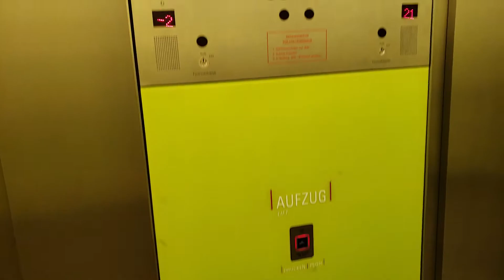KölnTriangle's Panorama - FULL VIDEO TOUR (Cologne, Germany)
Checking out KölnTriangle's Panorama!! Here is a full video tour of the panoramic views of the city of Cologne in Germany!

VISITOR INFORMATION:
Monday to Friday: 8 a.m. to 6 p.m
Saturdays, Sundays and public holidays:
10 a.m. to 3 p.m.

TICKET PRICES:
Adults and juveniles per person 5.00 €
Pupil, students and
groups of 5 people, per person 4.00 €
Children up to 12 years admission free

Children's pushchairs/ wheelchair-bound visitors or severely disabled persons with person assisting have free entry on presentation of a disabled ID card.

Dogs are not admitted to the Tower.

ADDRESS:
KölnTriangle and KölnTriangle Cologne View
Ottoplatz 1
50679 Cologne

Reception counter in the KölnTriangle:
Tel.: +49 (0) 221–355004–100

PARKING:
Parking facilities are available in the parking garage.
The parking garage is open 24 hours a day.
Entrance via Hermann-Pünder-Straße, 50679 Cologne
Fees: Ticket 2.00 € per hour; 20 € per calendar day

KölnTriangle (formerly also known as LVR-Turm) is a 103.2 metres (339 ft)[1] tall building in Deutz, Cologne, and a prominent landmark in Cologne. The building was designed by Dörte Gatermann of Cologne-based architecture firm Gatermann + Schossig and completed in 2006. Its south facade consists of a double-facade, allowing natural ventilation even at high floors. Next to the high-rise structure, part of KölnTriangle is also a much larger six-story office block with a total gross floor area of 84,300 m2 (907,000 sq ft).

KölnTriangle is headquarters of the European Aviation Safety Agency (EASA). The top floor and roof houses a publicly accessible observation deck with panorama views all over Cologne, in particular Cologne Cathedral, directly opposite the Rhine.

Video Title: KölnTriangle's Panorama - FULL VIDEO TOUR (Cologne, Germany)

Video File Created Date: Thursday, 25 March, 2021 (Video may or may not have been captured on this date, it shows the date the video was last converted.)

-- GinkoSolutions.com